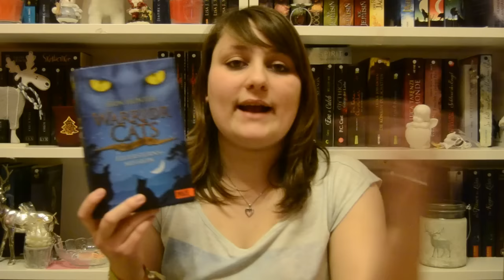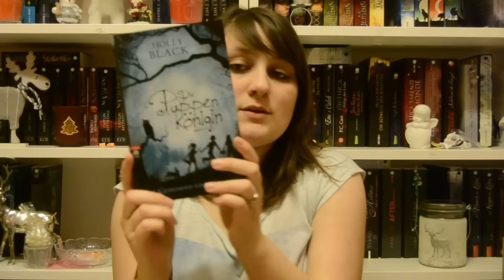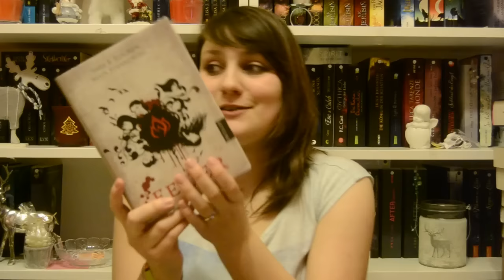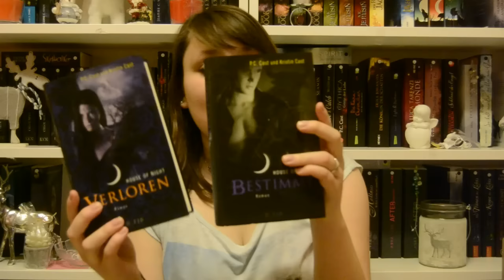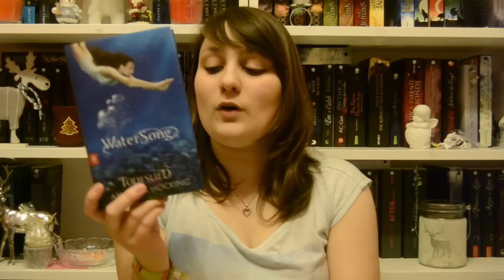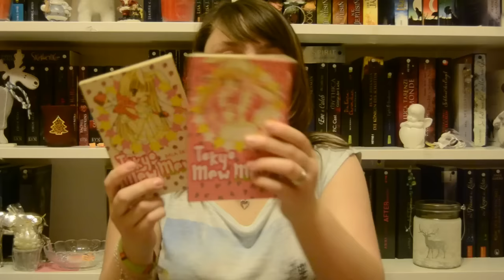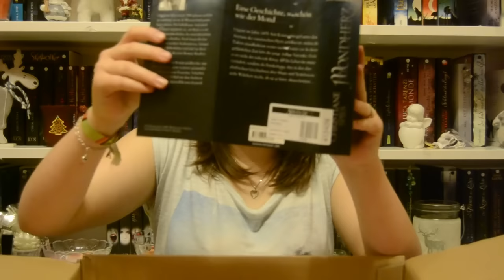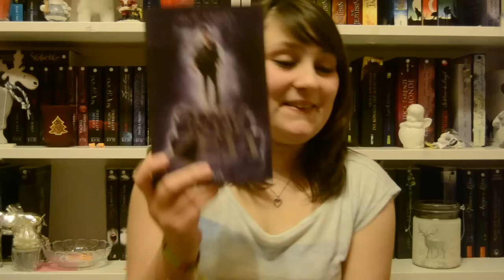Neuzugänge | Dezember 2015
Hallo, hier kommt das Video mit meinen Neuzugängen aus dem Dezember. Ich hab es schon vorgedreht nur leider jetzt erst hochladen können.